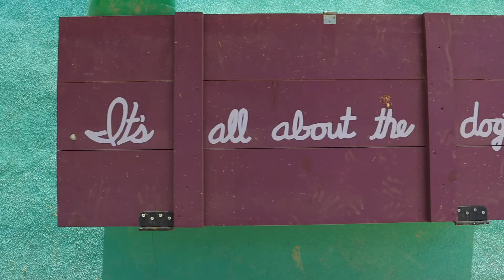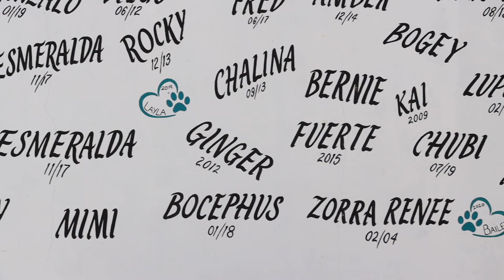Cortez Rescue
A brief video showing the Cortez Rescue facility on the East Cape of Baja California Sur